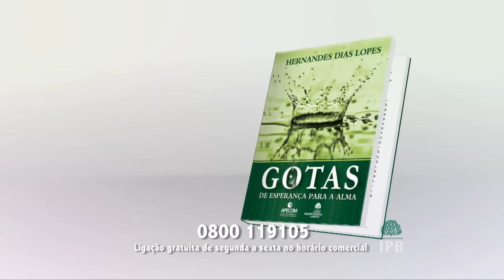0501 - Quem é Jesus?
Tempo de duração: 15:00
Texto Base: Mateus 22.42